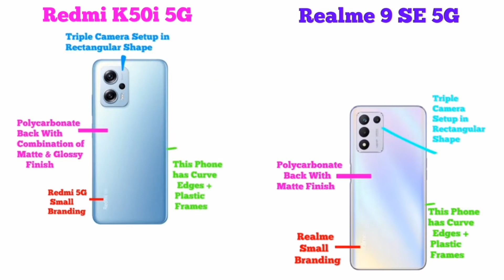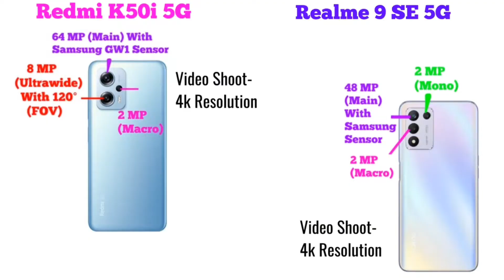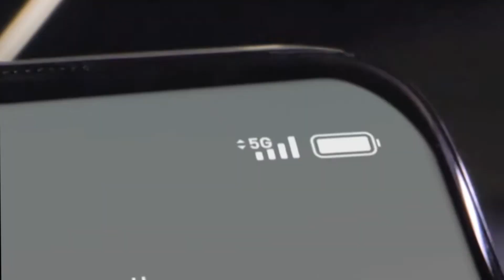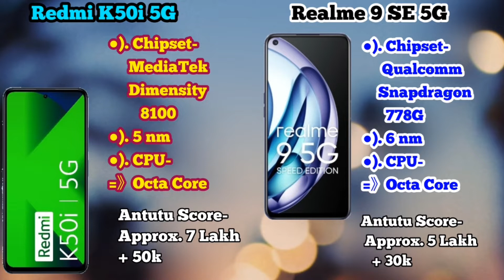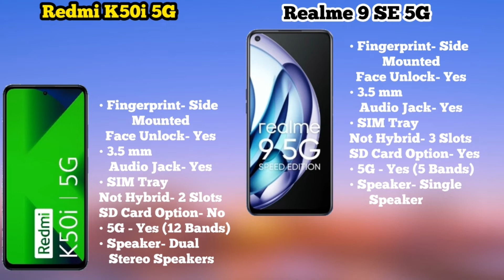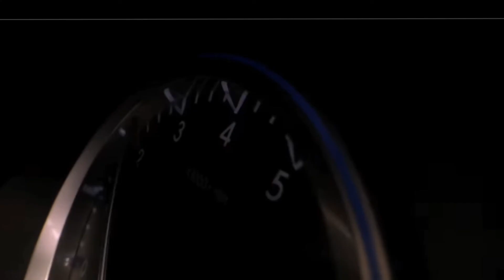Redmi K50i vs Realme 9 Speed Edition | Full Comparison | Best Gaming Phone?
Buy Link-
Redmi K50i 5G

Other Similar Buy-
Vivo iQOO 9 SE 5G

OnePlus Nord 2T 5G

Samsung Galaxy M52 5G

Samsung Galaxy M53 5G

Vivo V23 5G

Samsung Galaxy S20 FE 5G

                         iss video me hamne Xiaomi Redmi K50i 5G and Realme 9 5G SE ka Complete Clear Comparison Review kiya hai. Basically Dosto Aap Log ko ek Gaming Smartphone Buy Krna h kuch Rs 20,000 - 25,000 ke aas-pass. Toh iss video ko complete dekeye gaa.